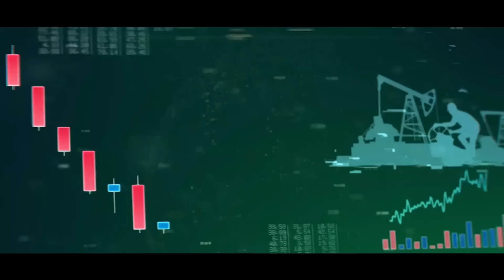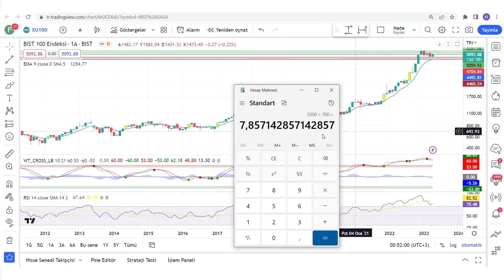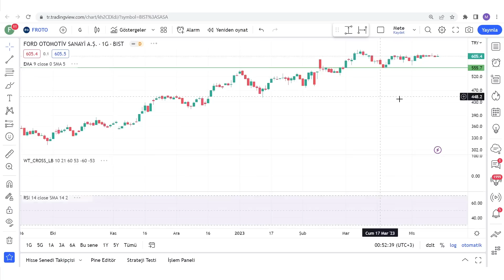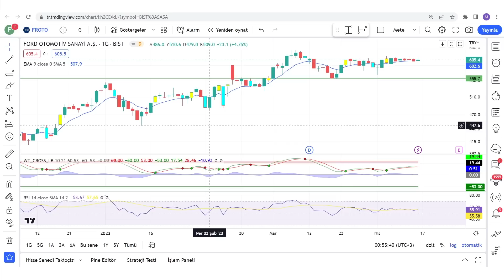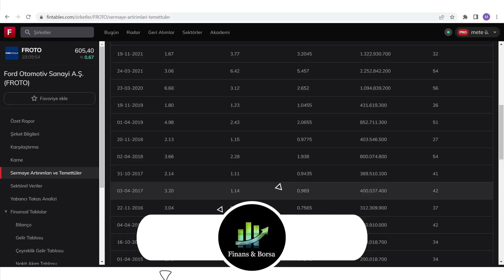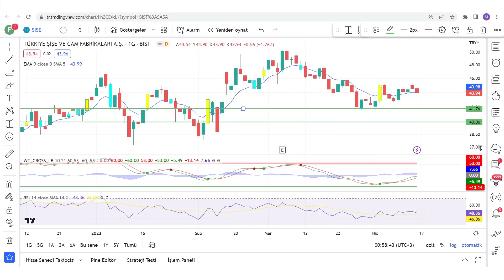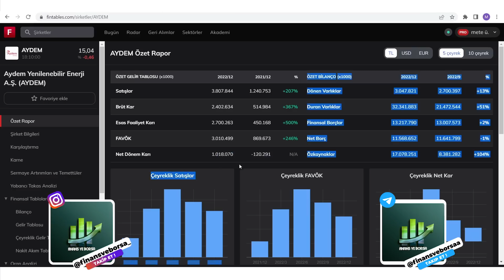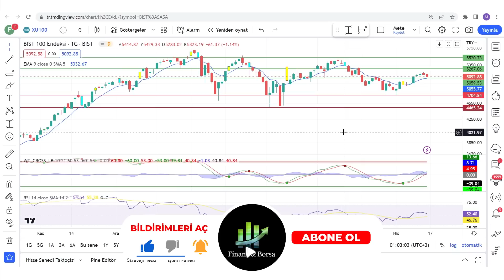UZUN VADELİ TUTABİLECEĞİMİZ HER ANLAMDA BAŞARILI 3 ŞİRKET ! [ 10 YIL ÜSTÜ YATIRIM ]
Cazip Şirketler Fırsat Hisseler Dip olmuş hisseler ucuz kalmış hisseler cazip hisseler fırsat hisseleri kârlı hisseler primlenebilecek hisseler Büyüyen hisseler Düzeltme yapan hisseler Alınabilecek hisseler Hisse Senedi Finans ve Borsa

00:00:00 Giriş
00:01:00 Uzun Vadeli Yatırıma Uygun 3 Şirket !

Eğitim Serileri